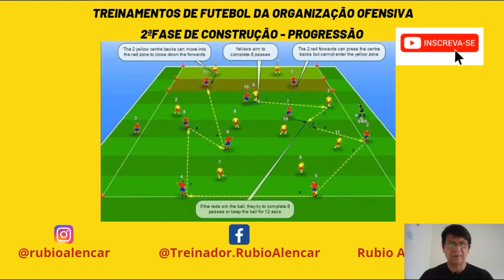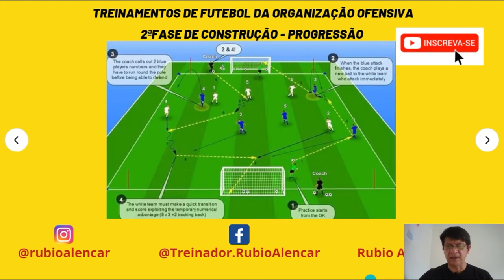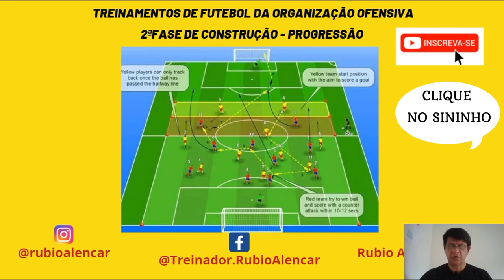Como Treinar a sua Equipe de Futebol - Tipos de Treinamentos de Futebol Ofensivos